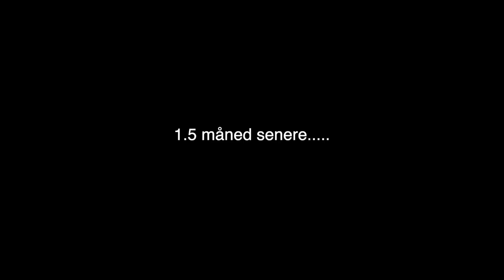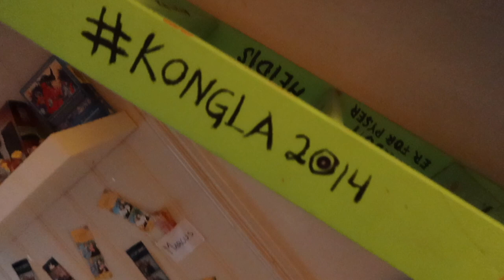FLYTTEVLOGG del 1 | Alt går til helvetet...